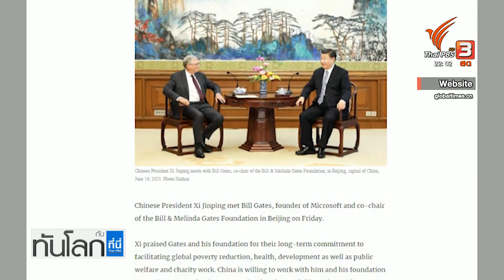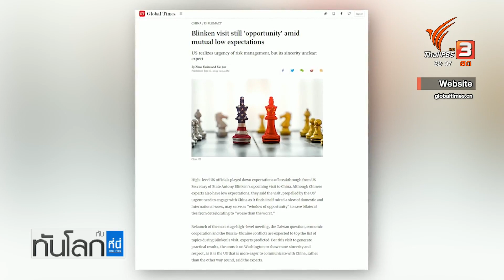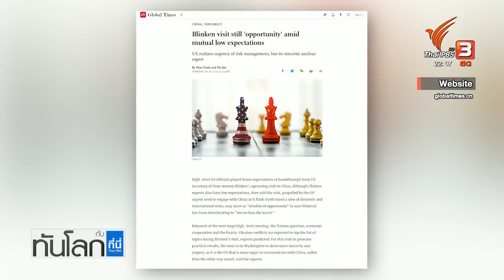"บิล เกตส์" พบ "สี จิ้นผิง" ก่อน "บลิงเคน" เยือนจีน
อีกสองวันรัฐมนตรีต่างประเทศสหรัฐฯจะเดินทางไปเยือนจีน เป็นการเยือนที่เดินหน้าหลังจากที่ต้องระงับไปเมื่อเดือนกุมภาพันธ์เพราะปัญหาจากบอลลูนสอดแนม ยังไม่มีรายละเอียดชัดๆว่ารัฐมนตรีบลิงเคนจะได้พบกับประธานาธิบดีสี จิ้นผิง หรือไม่ แต่ที่แน่ๆวันนี้ บิล เกตส์ ได้โอกาสนั้นไปแล้ว